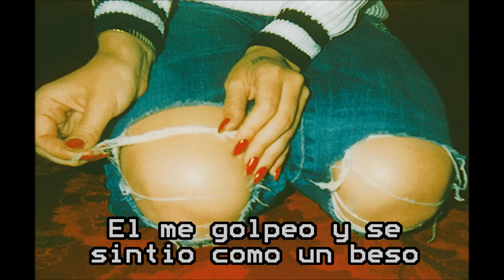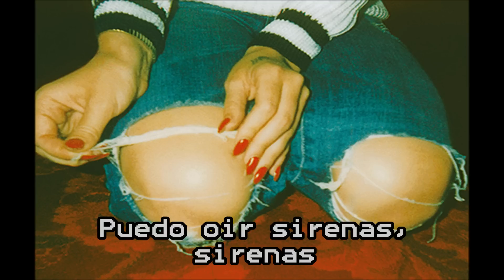Lana Del Rey - Ultraviolence (Subtitulos en español )